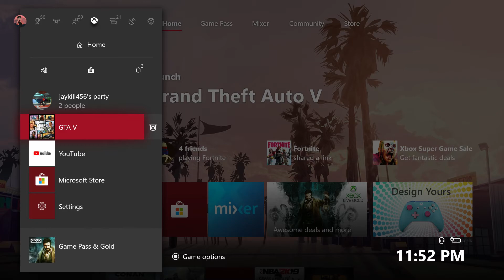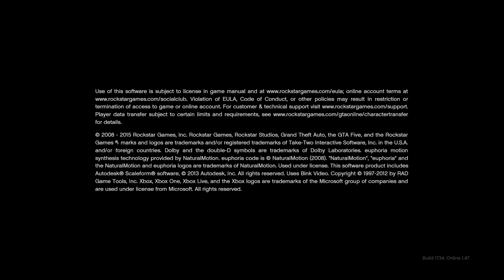GTA 5 I UNLIMITED MONEY GLITCH NOTHING NEEDED JUST A FEW DOLLARS!!!!